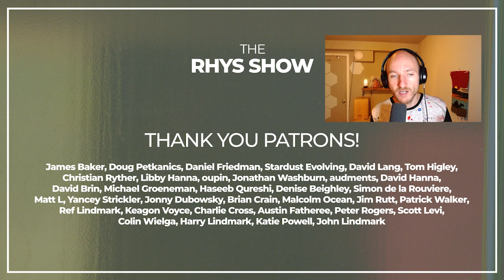Power and Progress: Does technology lead to progress or inequality with Daron Acemoglu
In this episode, join Dr. Daron Acemoglu, renowned economist and co-author of "Why Nations Fail," as he delves into the intricate relationship between politics, economics, and technology. Discover the insights from his latest book, "Power and Progress: Our Thousand-Year Struggle Over Technology and Prosperity," co-written with Simon Johnson.

Dr. Acemoglu sheds light on the current state of technological progress and the challenges of equitable distribution. Explore the historical context of technological advancements and their impact on shared prosperity. Gain valuable insights into the future of artificial intelligence and its implications for inclusive growth.

Don't miss this engaging discussion as we explore innovative approaches to nudge progress towards a more equitable distribution of benefits. Discover win-win solutions for labor, wages, and human development. Learn how to cultivate a balanced technological portfolio and the significance of proper incentives and regulatory safety measures. Uncover the pivotal role of government in shaping these dynamics.

Topics:
Welcome Daron Acemoglu to The Rhys Show!: (00:00:00)
Intro: (00:00:30)
Throughline behind Daron’s work: (00:01:22)
Thesis of Power and Progress: (00:03:20)
Historical lens of gain distribution as from industrial revolution: (00:06:13)
Technology versus institutions versus vision: (00:00:00)
The balance between technology and institutions to have shared prosperity: (00:11:56)
From 100% growth post world war II 100% to a 0% growth in 1970: (00:19:25)
What is going to happen to AI in regards to shared prosperity: (00:28:11)
Thoughts about technology vs institutions vs vision in the next ten years: (00:33:26)
Turkey today and thoughts about last election: (00:41:08)
Advice for ambitious young people that want to nudge progress towards more distribution: (00:48:53)
Overrated and underrated questions: (00:50:36)
Wrap-up: (00:52:36)

Daron Acemoglu Books:
Why Nations Fail By Daron and James A. Robinson
The Narrow Corridor By Daron and James A. Robinson
Power and Progress By Daron and Simon Johnson